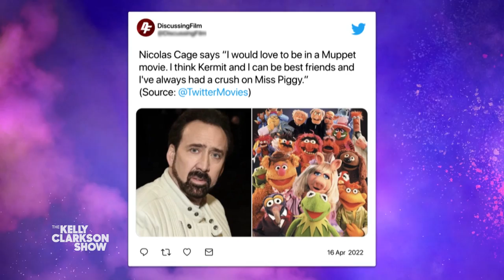Nicolas Cage Reveals His Favorite Nic Cage Movie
We all have a favorite Nicolas Cage movie, but what is his own personal pick? In this unaired clip from the vault, Kelly and Nic reveal their choice films from his iconic career, and discuss the consequences of Googling themselves. Nic also reveals his crush on Miss Piggy and his love of the Jim Henson cult-classic "Labyrinth."